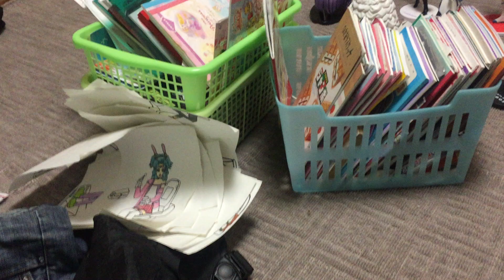30 August 2023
2023/8/27/Sunday 21:32